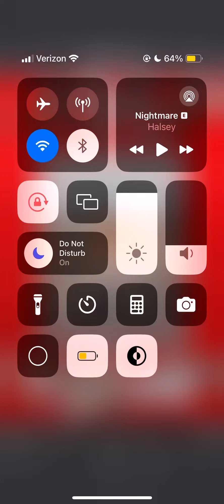Playing Taylor Swift Puzzle 7